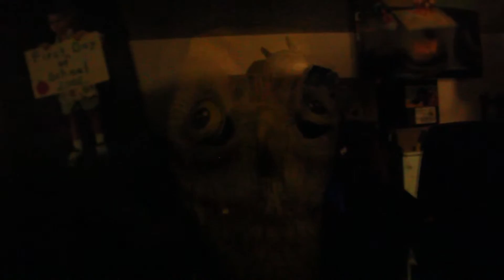The Life of the Party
A Student film I made while in high school